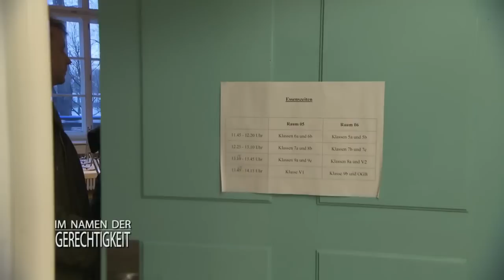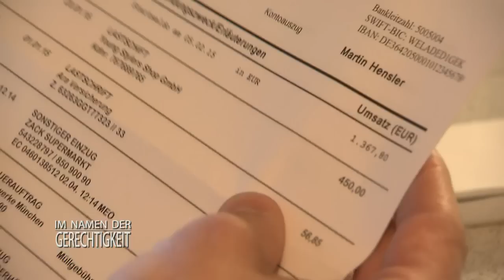Mädchen-Prügelei: Musterschülerin RASTET AUS! 1/2 | Im Namen der Gerechtigkeit | SAT.1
Die einstige Musterschülerin Anne Hensler (15) ist nicht wiederzuerkennen. Sie soll ihre Mitschülerin verprügelt und ausgeraubt haben. Doch Anne spielt das Unschuldslamm. Rechtsanwalt Christian Vorländer findet schnell heraus, dass sie nicht freiwillig handelt.

Alle Fälle von SAT1 Im Namen der Gerechtigkeit im Abo